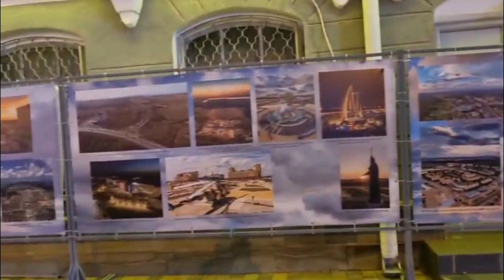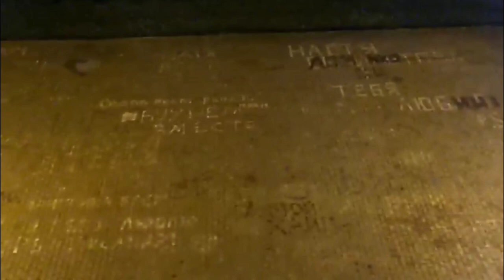1st vlog in Stavropol (Russia)